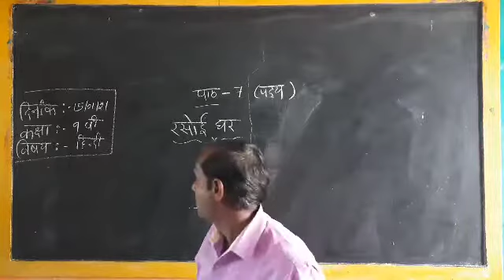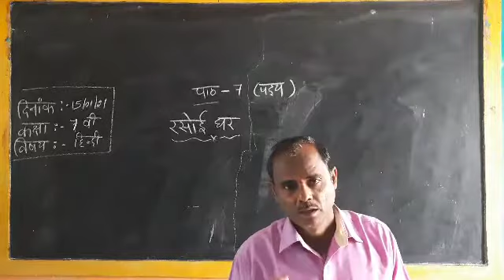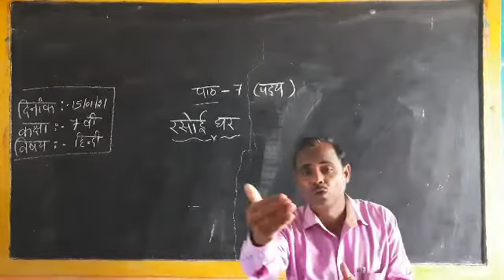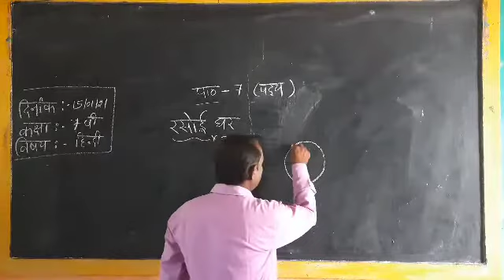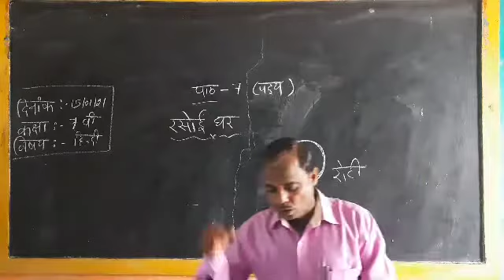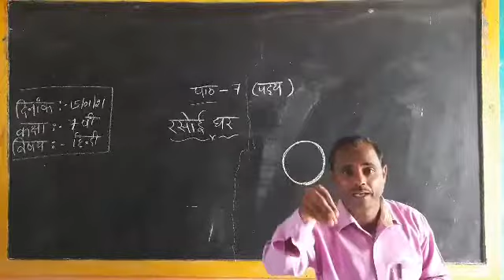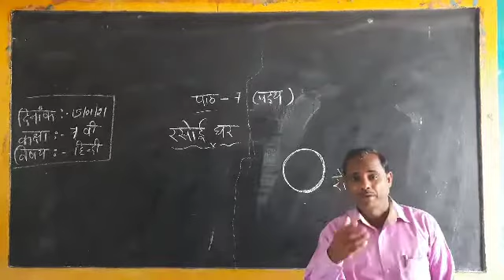ಹಿಂದಿ 7ನೇ ತರಗತಿ ರಸ ಹಿ ಕಾ (ಪದ್ಯ 7)